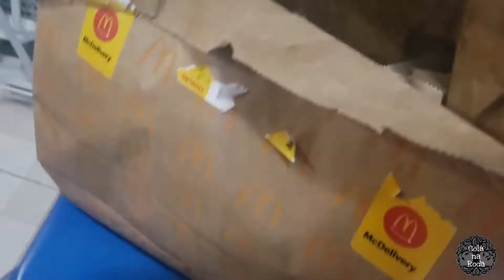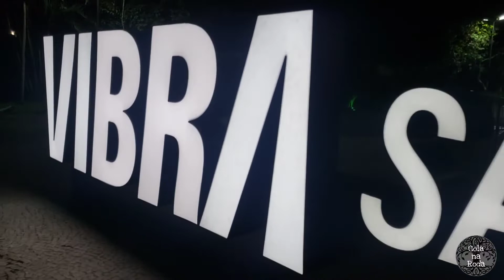Arrume-se comigo: Tour Irmãos no Vibra SP!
Na roda de hoje, mais um "arrume-se comigo" pra um rolê MEGA especial! Já me conta aí nos comentários se você está curtindo esse estilo de vídeo mais "vlog"? Aperta o play e vem!

0:00 Introdução
1:04 Look
2:18 Maquiando
5:21 Vibra São Paulo
6:13 Show
10:55 Opinião Vibra SP
12:24 Opinião Show Irmãos